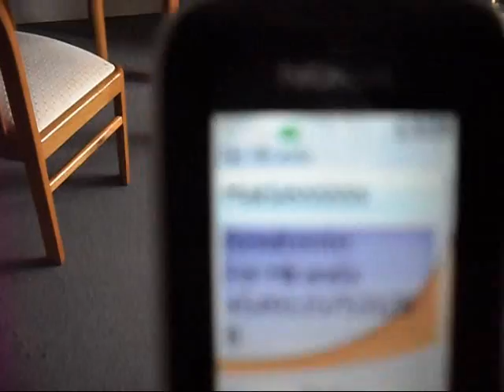Un gato especial !!